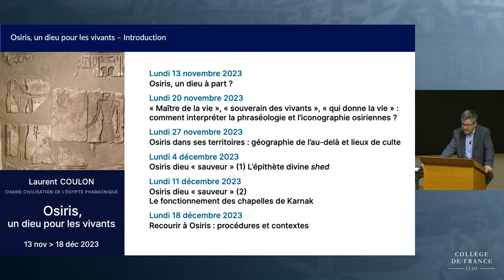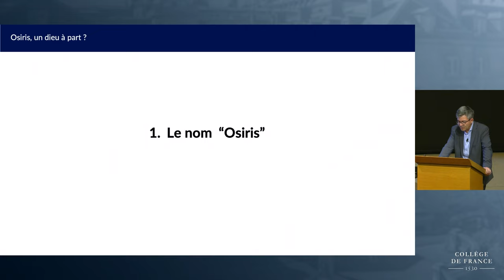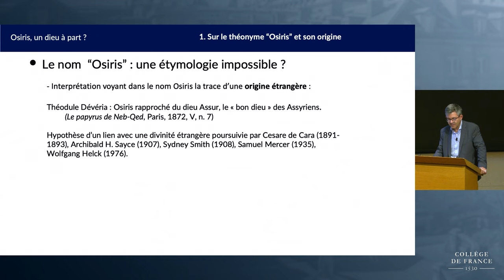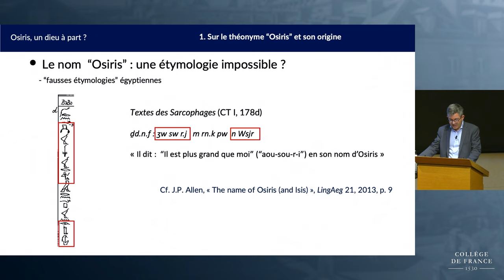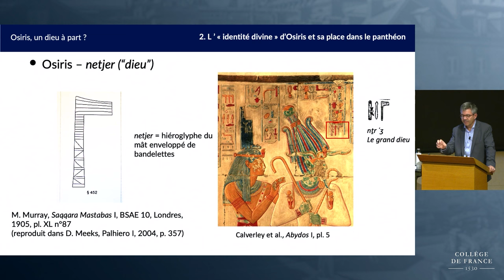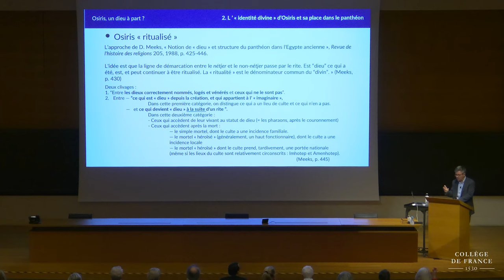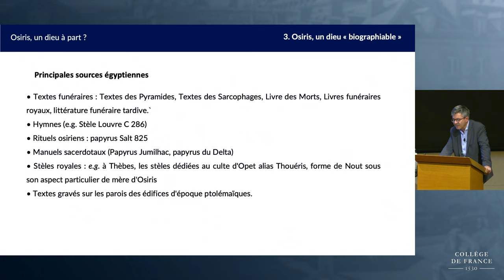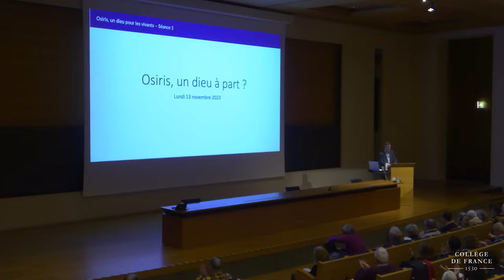Osiris, un dieu pour les vivants (1) - Laurent Coulon (2023-2024)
Enseignement 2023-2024 : Osiris, un dieu pour les vivants
Cours du 13 novembre 2023 : Osiris, un dieu à part ?

Professeur : Laurent Coulon
Chaire Civilisation de l'Égypte pharaonique